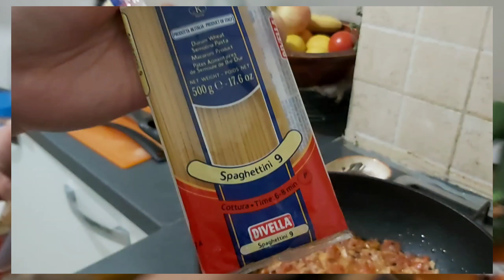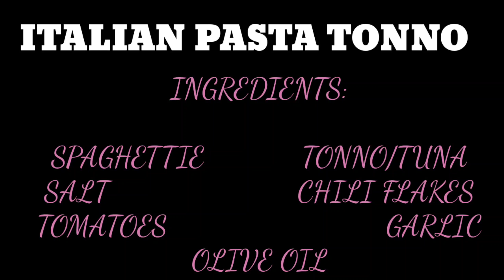ITALIAN TUNNA PASTA|LOREVELLE BARREDO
simple italian tunna pasta..tunna from a can is being used.. easy to cook..